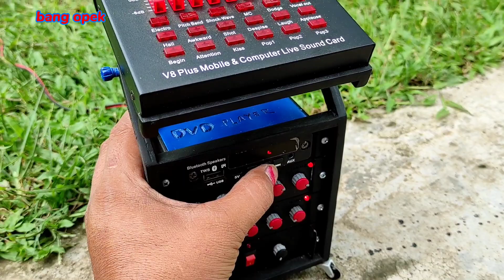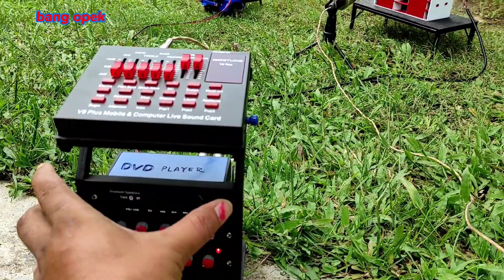miniatur sound system // test box subwoofer alpha noxo doble